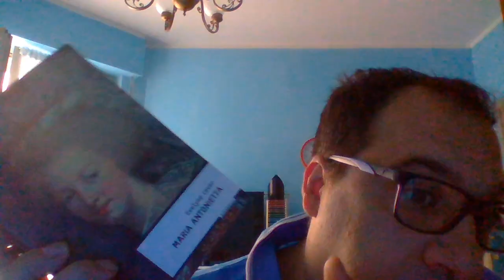Maria Antonietta di Francia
Si parte oggi con alcune nozioni sulla regina di Francia Maria Antonietta, forse la meno amata dal suo popolo e sicuramente l'unica ad aver fatto una così brutta fine...